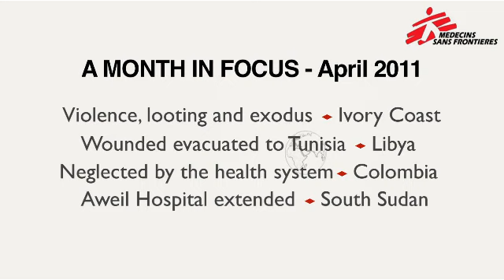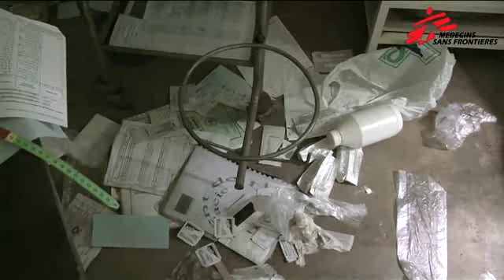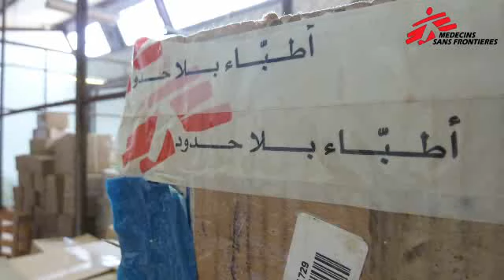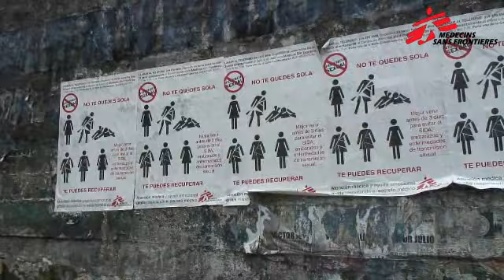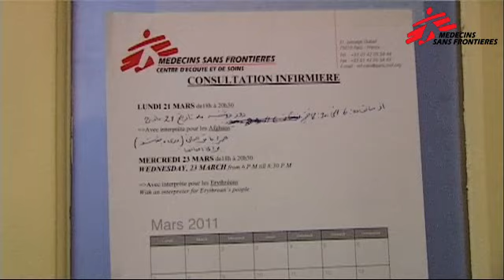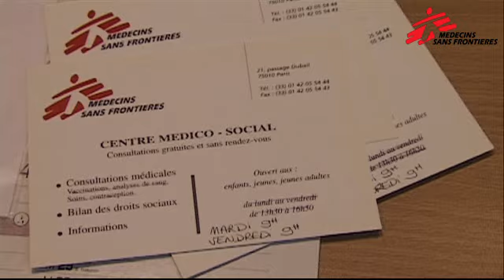Month in Focus: April 2011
Reports from MSF on Ivory Coast, Libya, Columbia, South Sudan, and refugees in France.